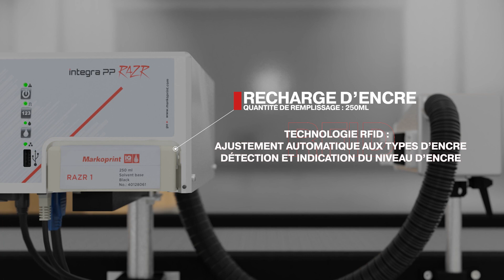Marquage jet d'encre sur carton : Integra PP RAZR | Weber Marking Systems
L'integra PP RAZR est notre nouvelle imprimante jet d'encre industrielle. Grâce à la technologie Piezo, cette imprimante marque les cartons de manière nette et rapide. Le réservoir intermédiaire et les doubles canaux de buses lui confèrent en outre une triple sécurité de processus. C'est pourquoi le système convient à de nombreuses applications, notamment pour le marquage logistique en tant que véritable alternative aux étiquettes.